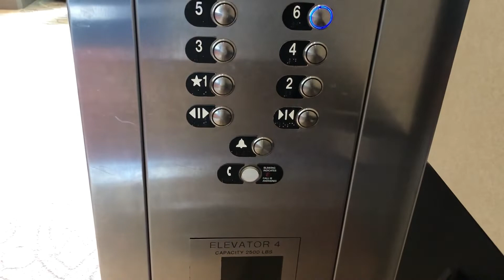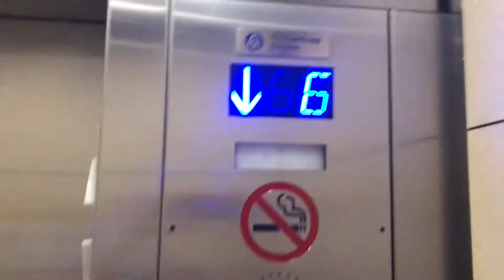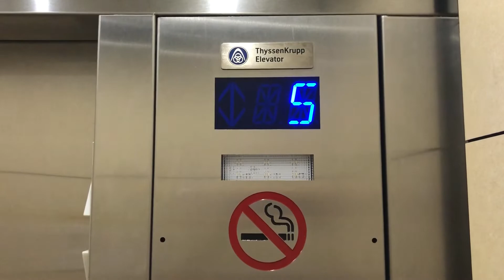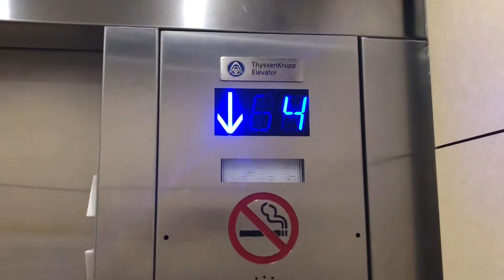More Thyssenkrupp Traction Elevators at Ka’anapali Beach Hotel, Hawaii